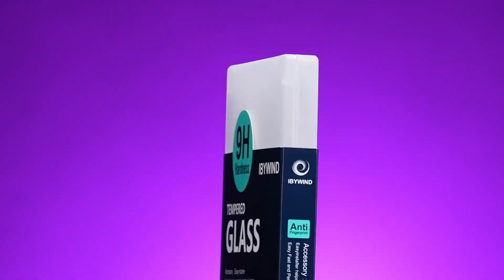Asus ROG Phone 8 5GTempered glass ibywind Protector With Easy Install Kit And Camera Lens Protector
Ibywind tempered glass protector for  Asus ROG Phone 8 5G with high transparency and 9H hardness. With easy installer template guide, it can not be more easier to install the tempered glass for  Asus ROG Phone 8 5Gproperly. You don't have any chance to make mistakes with the guide tool. Besides, we offer 2 pcs of tempered glass protector in the package and 1 pc of back carbon fiber skin protector and 1 pc of camera lens tempered glass protector for  Asus ROG Phone 8 5G Even more, you can get the whole package at no costs by joining in free trial event on flosmall.com. Ibywind is popular on Amazon marketplace. And There are countless buyers left good reviews for our protectors on Amazon. If you want one for your premium phone, buy Ibywind Tempered glass protector for  Asus ROG Phone 8 5G from the below Amazon link with Amazon FBA shipment. If you are not sure about the quality of our products, can write email to to apply for a free trial if you are the first time to use ibywind protectors.

Amazon UK
Amazon Fr
Amazon Italy
Amazon Spain
Amazon De
Amazon Netherlands